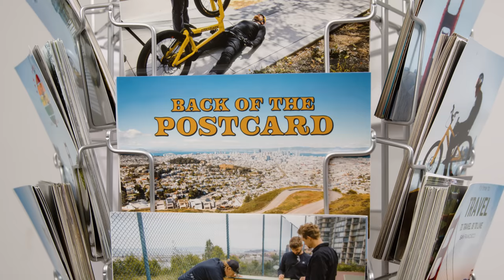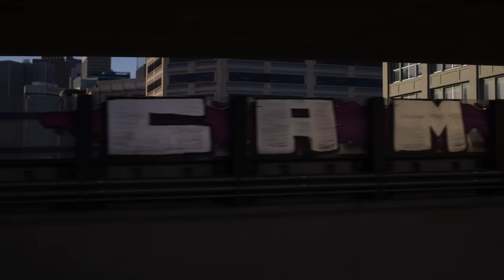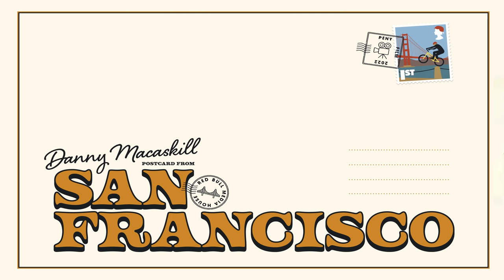Episode 3 Sunny California - Danny MacAskill's Back of the Postcard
This behind-the-scenes series takes a closer look at our time filming for my latest film "Postcard from San Francisco".

Episode 3: Sunny California
Riding along a tennis net was always going to be hard. I practised for weeks in a warehouse in Inverness but turns out this preparation almost added to my pressure when the camera started to turn and time began to run out!

Thanks to all my friends who helped make this project possible!